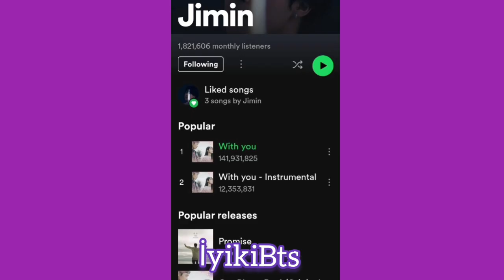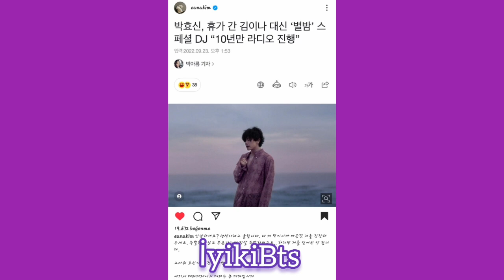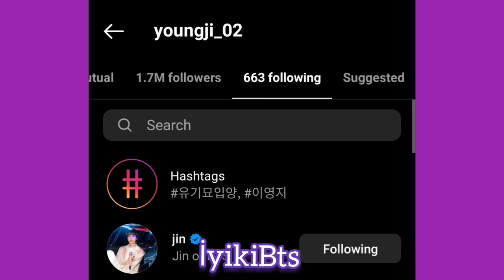"Yoongi marry me" gerçek oldu. Radyocu Taehyung gerçek oluyor. Jin youtube programına mi çıkacak